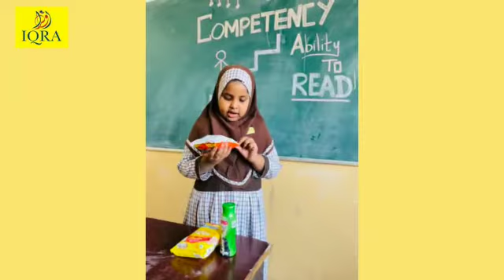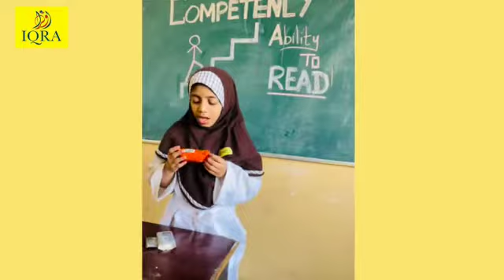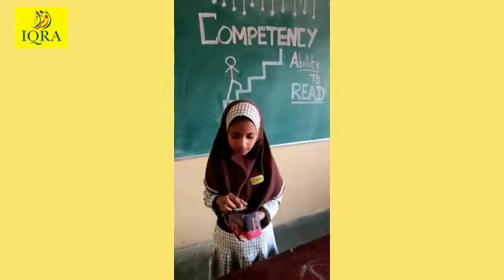COMPETENCY ACTIVITY *ABILITY TO READ*-IQRA INTERNATIONAL SCHOOL-BANDLAGUDA HYDERABAD